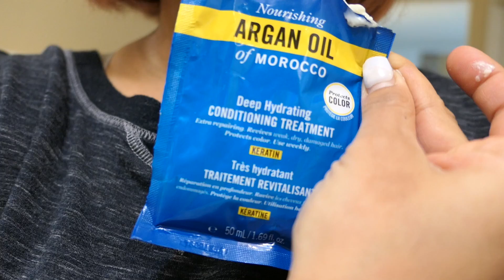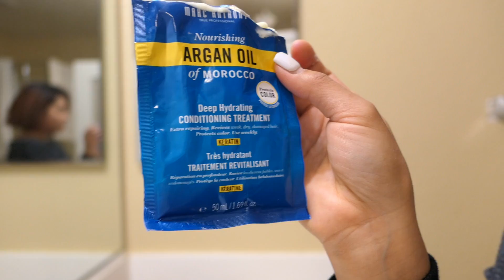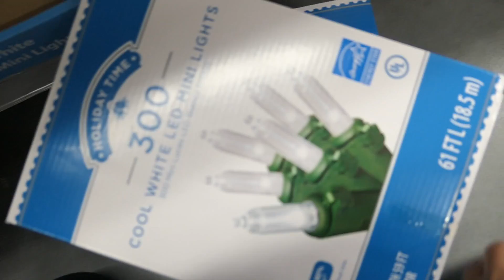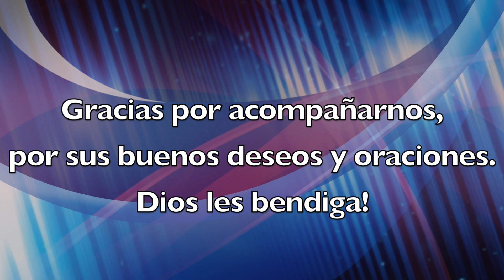Seguimos PREPARANDONOS para NAVIDAD + Le CORTAN todo el PELAJE a nuestro POMERANIAN! VLOGMAS#6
NUESTRA NUEVA DIRECCION POSTAL:

Una Familia Chilanga
13782 Bear Valley Rd. D-3 #219